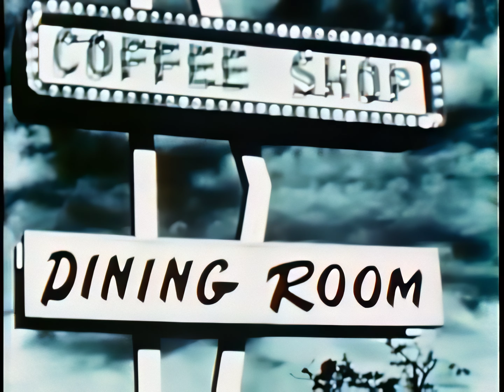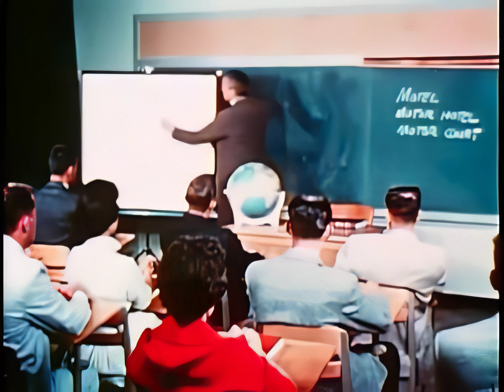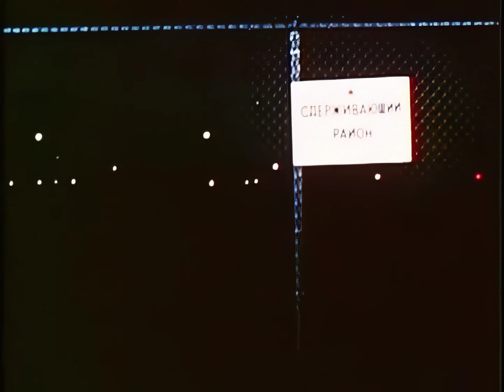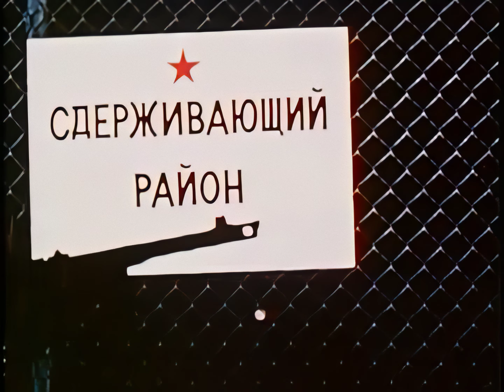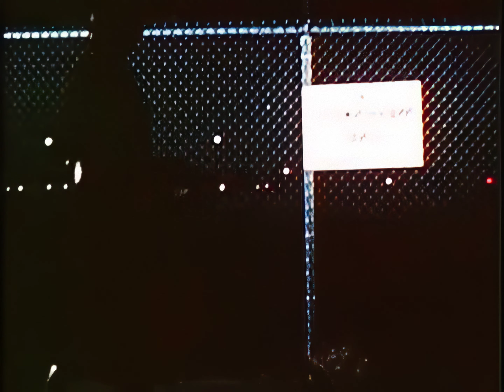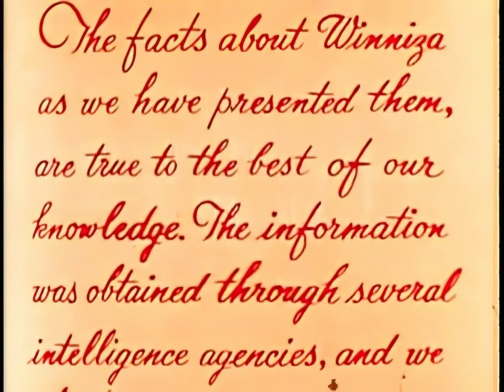Top Secret 1960s CIA Film Remastered in 4k: Small Town Espionage